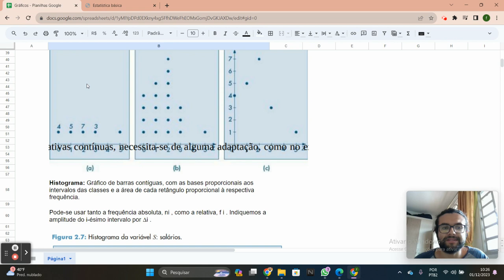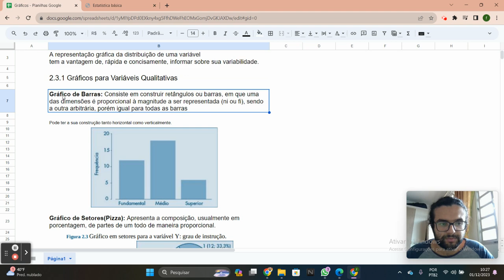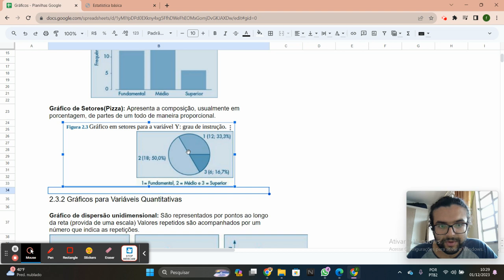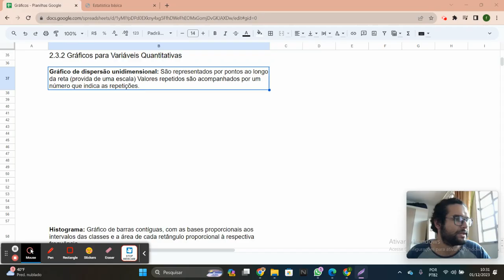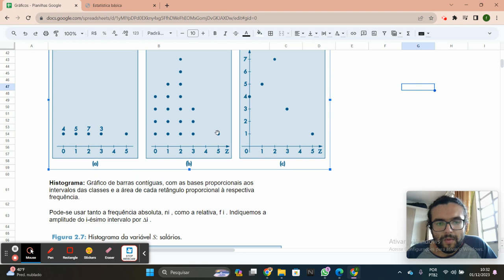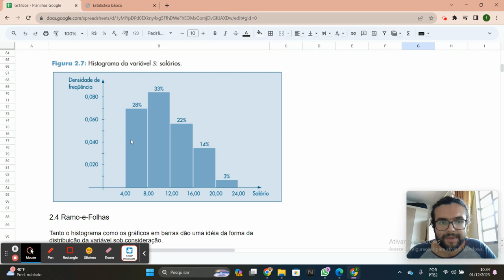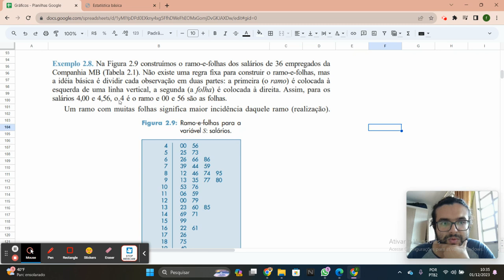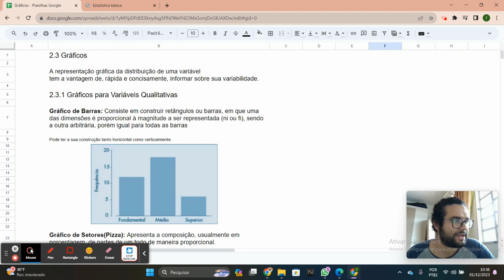#7 Probabilidade e Estatística: Gráficos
Bora bora para mais um vídeo treinamento e hoje vamos falar sobre gráficos sua construção e quando usamos!

Gráfico de barras, gráficos de setores, histograma, ramo e folhas e unidimensional.